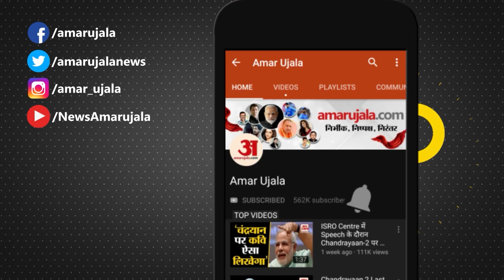Assembly Elections 2023: MP,CG,Rajasthan में Congress के पास नेतृत्व पर BJP के पास सिर्फ PM Modi